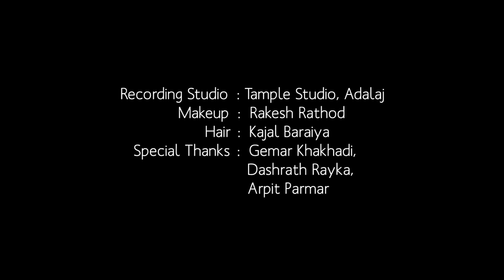SONAM PARMAR ~ MARJI DWARKA VALANI ~ મરજી દ્વારકા વાળાની ~ GUJARATI NEW SONG 2021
Title -" MARJI DWARKA VALANI ~ મરજી દ્વારકા વાળાની "
Singer -  Sonam parmar
Lyrics - Rajan Rayaka , Dhaval Motan
Recording - Temple Studio
Actor - Sonam parmar , Nischay Rana , Dashrath Rayaka
Makeup - Rakesh Rathod
Hair - Kajal Baraiya
DOP - Vyas Vishal
Director - Vyas Hemang
Producer- Geet Sangeet

     Sp thanks
Gemar khakhdi
Dashrath Rayaka
Arpit Parmar